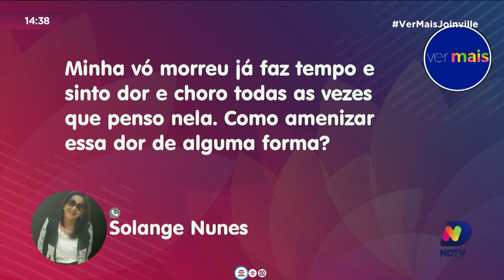Por que temos tanta dificuldade em lidar com a morte?